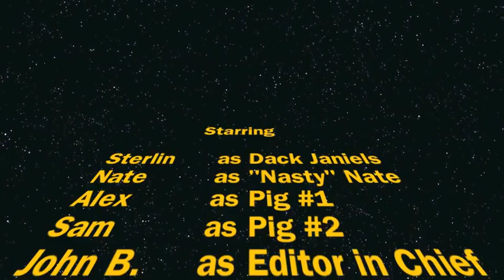The Untitled Fight Movie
awesome fight scene from film class. WE DID NOT MAKE THE MUSIC AND CLAIM NO RIGHTS TO IT